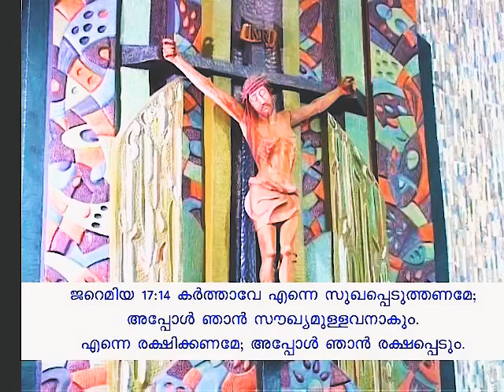മംഗളവാർത്ത | Speech by Fr. Sunny Pulparambil CMI